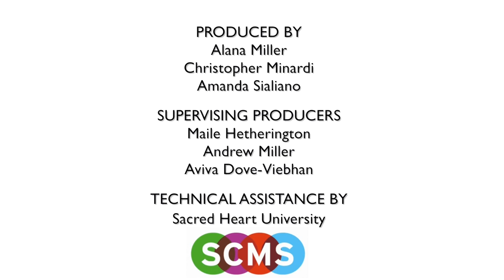SCMS 2015 Award Ceremony Distinguished Career Award Winner Tom Gunning